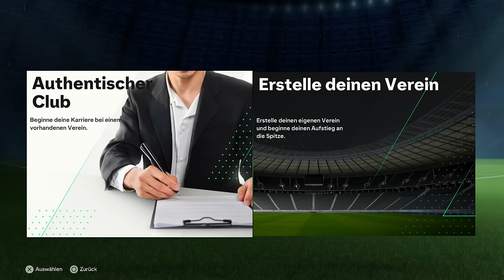3 VEREINE in 3 SAISONS STG Showdown!! 😲📝🆕 vs. @Leches EA FC 24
Im Coach to Glory Style übernehmen Chris und ich heute in 3 Saisons 3 verschiedene Vereine im FC 24 Karrieremodus!

Vielen Dank fürs Zuschauen! - DennisGamingTV EA FC 24